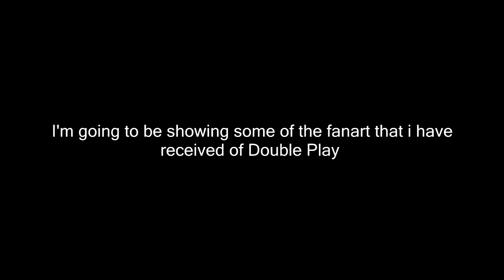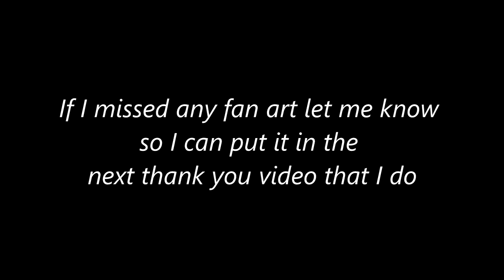Thank You Guys I Love You All So Much ^w^